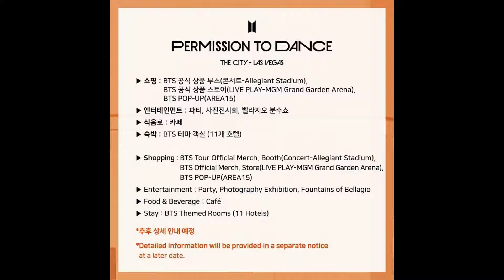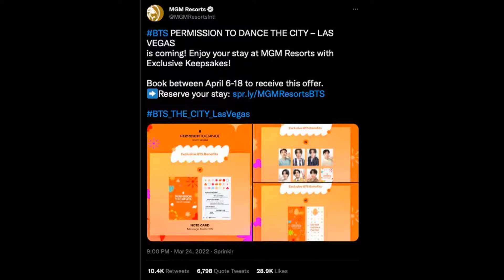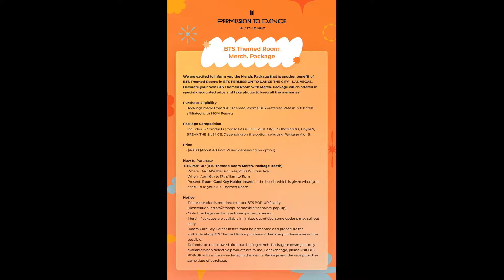“Borahaefication” Of Las Vegas For BTS’s “PERMISSION TO DANCE ON STAGE”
It includes exclusive merch, stalls, and much more! BIGHIT MUSIC Announces More Treats For ARMYs Ahead Of The “Borahaefication” Of Las Vegas For BTS’s “PERMISSION TO DANCE ON STAGE”